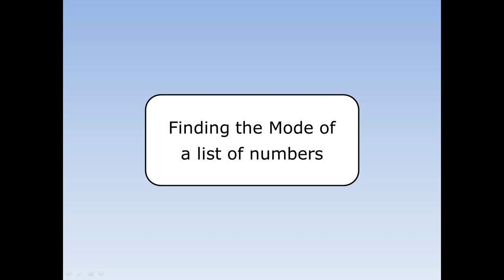Finding the Mode of a list of Numbers